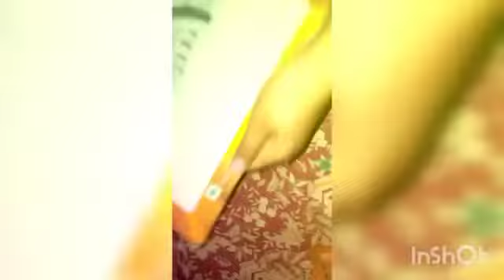Contestant no 54